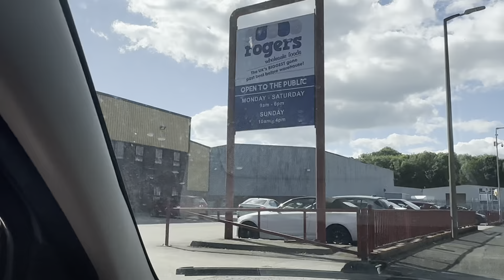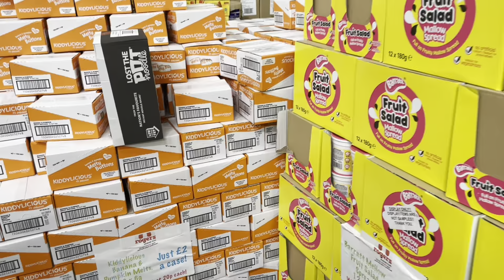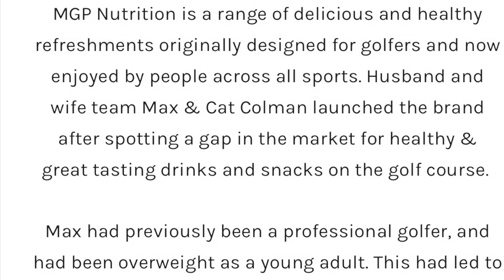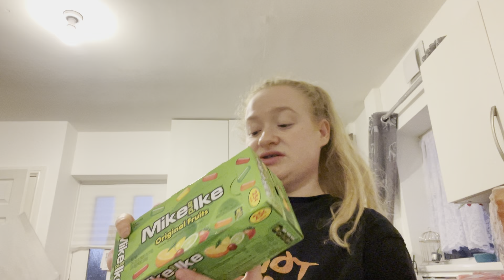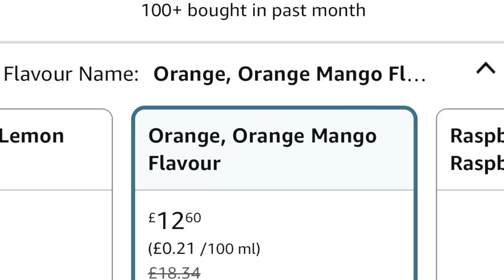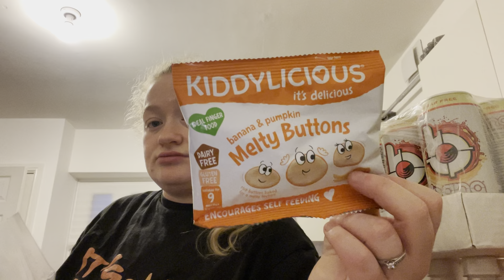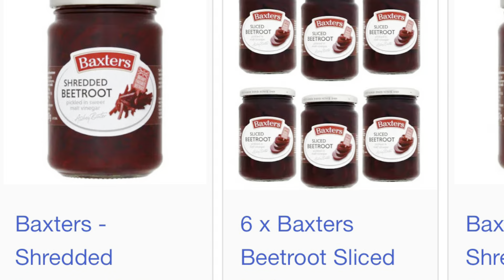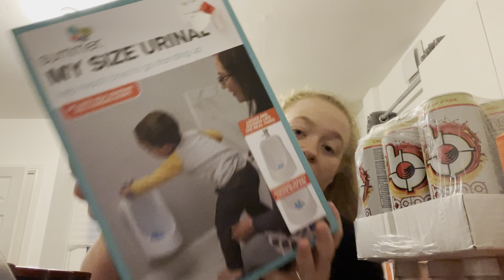ROGERS WHOLESALE WAREHOUSE | discount warehouse haul | massive savings onabudget | WHAT WE GOT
Hey guys!❤️

I’ve been wanting to go here for a while but only had chance earlier this month! Either way I hope you enjoy some of these cracking bargains! ❤️❤️❤️

If anyone wants to get in contact my email is;